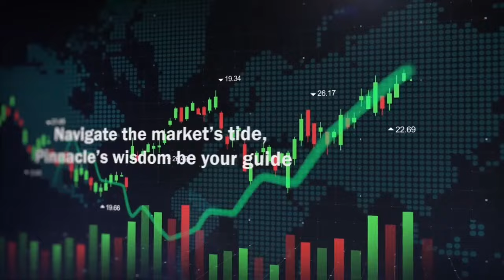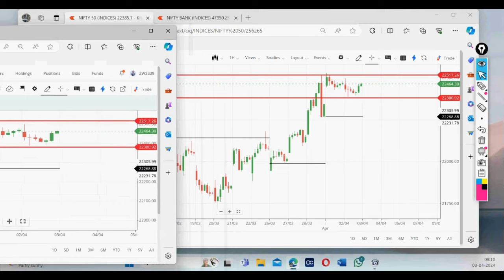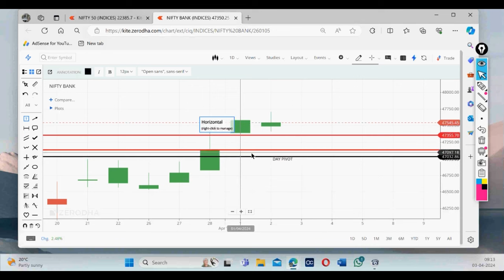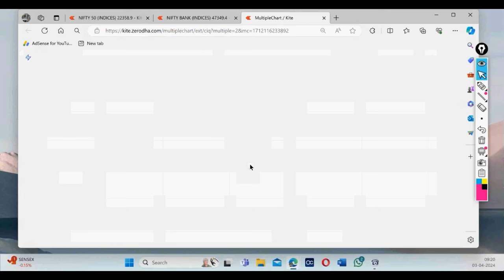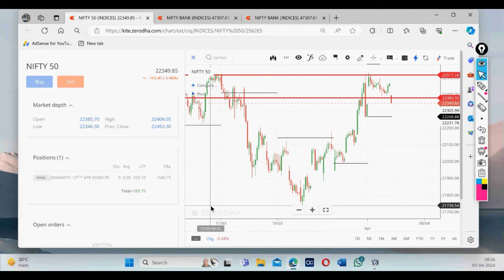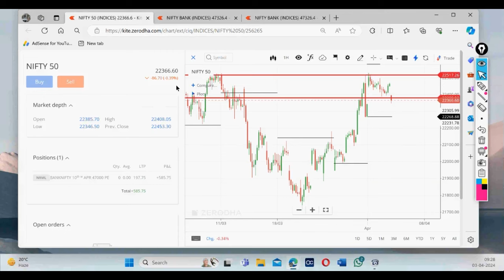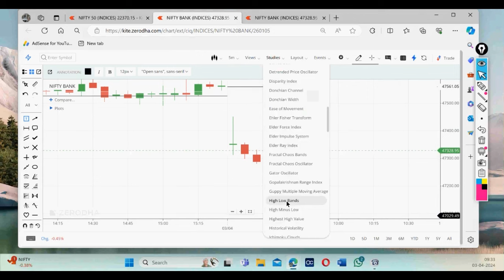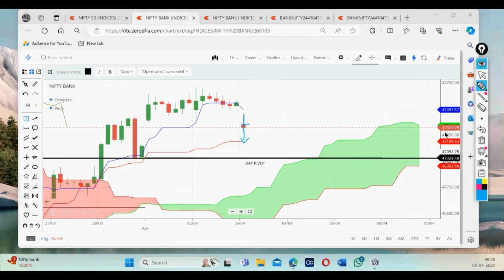Live Trading in Stock Market by Vireshwar Sir(M.Phil,M.Tech(CS)) on 3 April 2024 Part -1